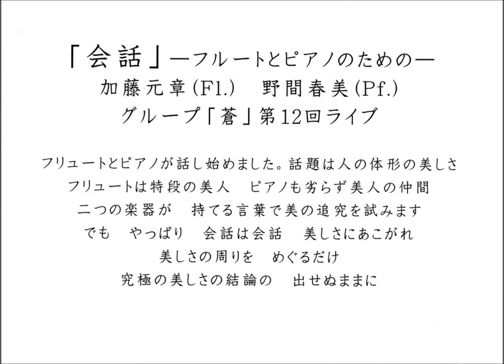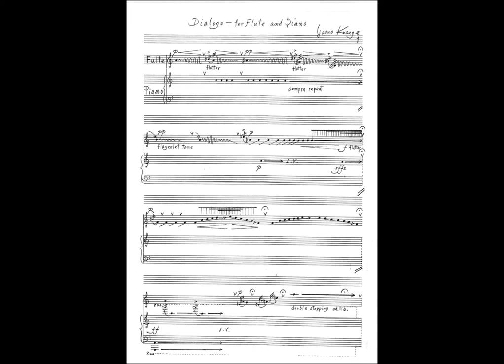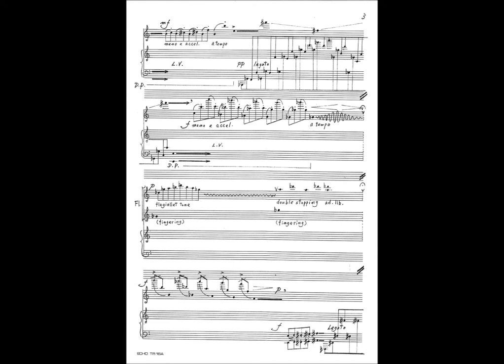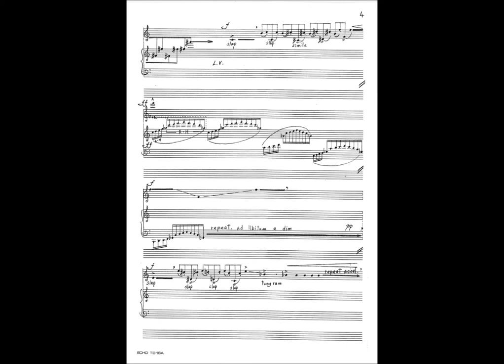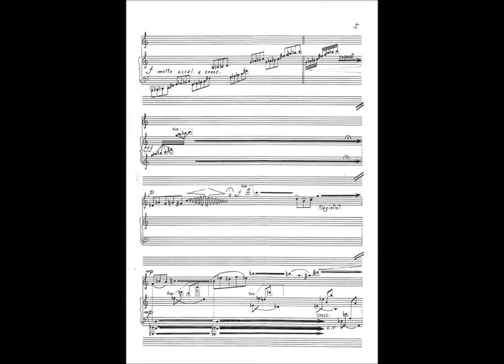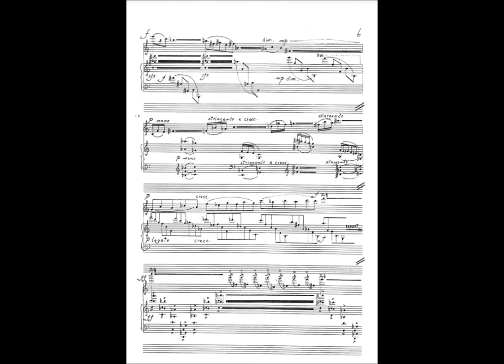会話―フルートとピアノによる―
グループ「蒼」第12回ライブ　　フルート： 加藤元章、　ピアノ：野間春美
 フリュートとピアノが話し始めました。話題は人の体形の美しさ。フリュートは特段の美人、ピアノも劣らず美人の仲間。二つの楽器が持てる言葉で美の追究を試みます。でも、やっぱり会話は会話。美しさにあこがれ、美しさの周りを、めぐるだけ。究極の美しさの結論の出せぬままに。